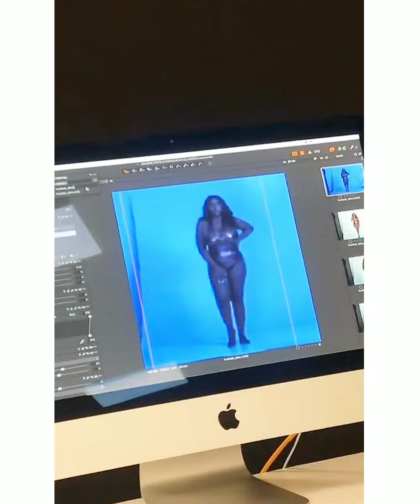Olakemi on set! | Curve Model | BTS | Carnivalista | Swimwear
Two Sets..One Day

Makeup The Amazing  @OlamideFetuga
Hair @ThinkPrettySalon X @kannisbeauty
Photography  @fireshone
Bronze Swimsuit @Carnivalista
Black Swimsuit @PrettyLittleThing